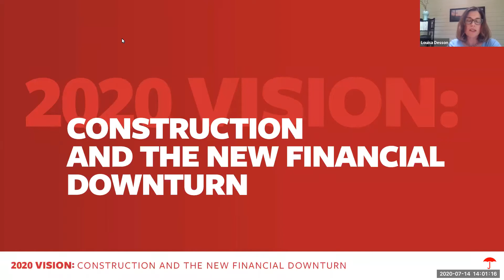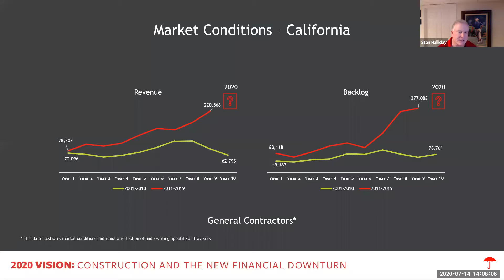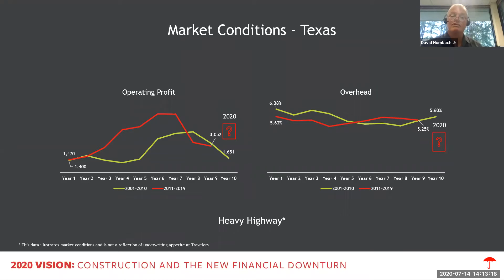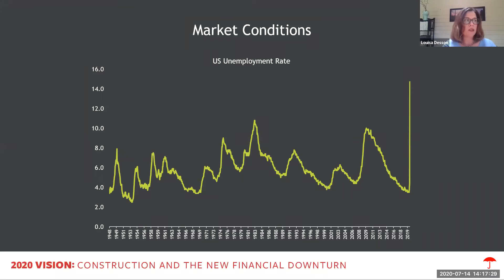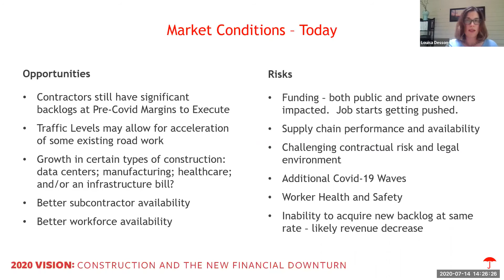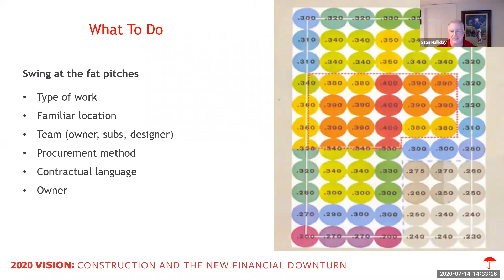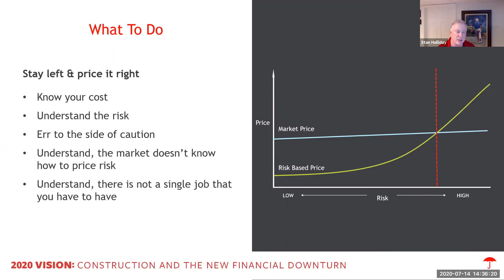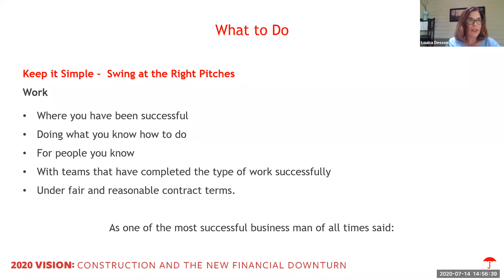2020 Vision: Construction and the New Financial Downturn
The new financial downturn may look different than past recessions, but we can gain insights from construction firms who weathered past storms better than their peers.

Now is your chance for you and your clients to look at real industry data from the Great Recession to gain insights on how to construction companies can better weather the new financial downturn.